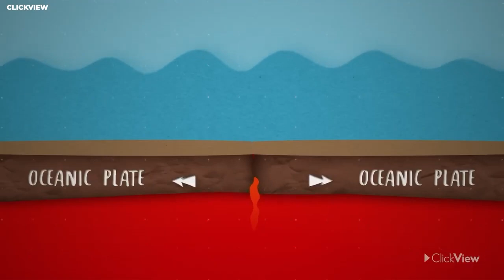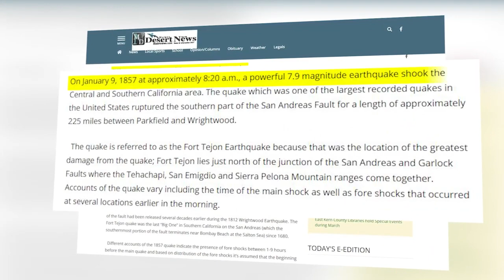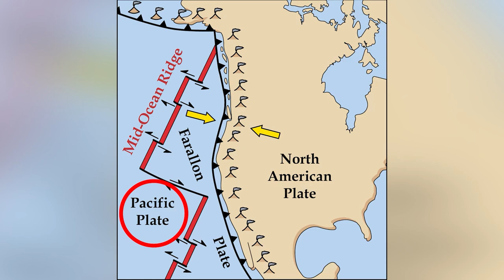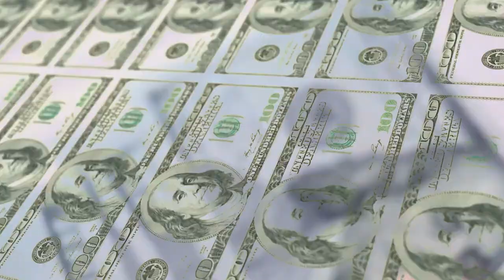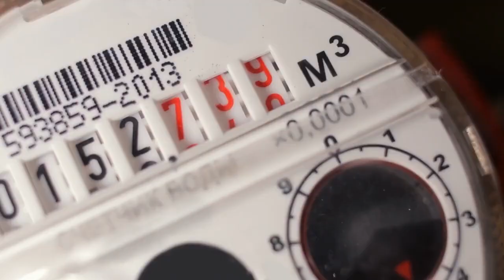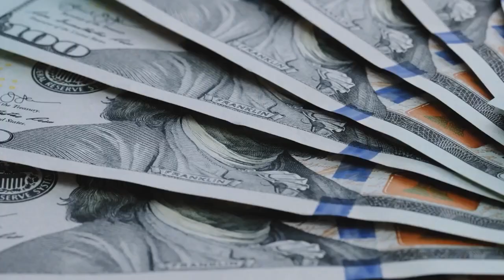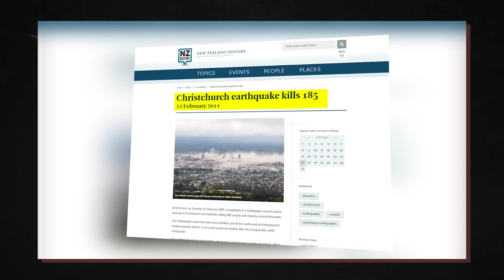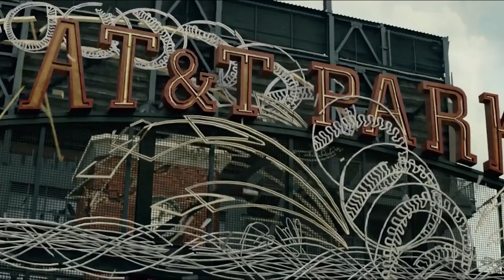NASA Just Announced The San Andreas Fault Cracked & Will Cause Record Flooding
The San Andreas Fault, often known as California's Sleeping Giant, defines the dangerous but undeniable barrier between two of the Earth's tectonic plates. It is responsible for the most powerful earthquakes ever occurring in California, magnitudes as high as 8.1. Geologists and other experts are concerned about when the next "Big One" may strike since this recognizable fault line has been linked to some of the worst earthquakes in recorded history.